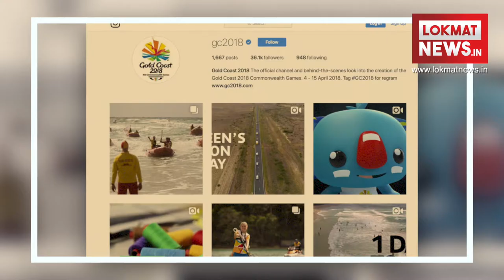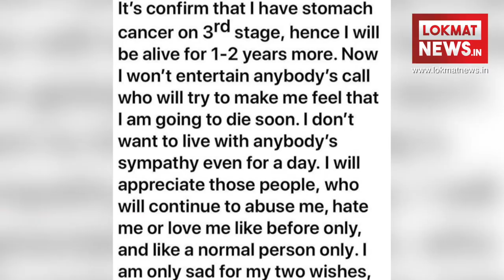Today's News Headline | Lokmat Fatafat Evening Bulletin | Breaking News in Hindi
ऑस्ट्रेलिया के गोल्ड कोस्ट में शुरू हुए 21वें कॉमनवेल्‍थ गेम्स के भव्य उद्घाटन से केआरके गंभीर बीमारी तक, देखिए 4 अप्रैल 2018 की 10 फटाफटा खबरें।

ताज़ा समाचार News in Hindi latest news, Breaking news, Top news, Latest hindi